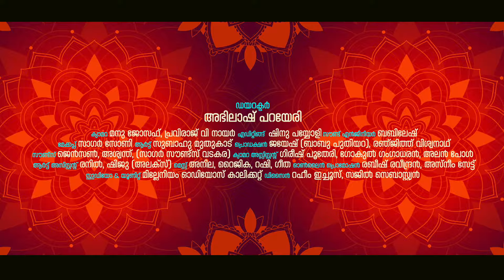ഉരുകാമനവും ശിവജ്ഞാനം ഉണരാലറിവും മുരുകാവരിക..മയിലേറിവരിക (സുബ്രമണ്യ സ്വാമി ഭജന)| Biju Bala | Bhajana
DIRECTION             : ABHILASH PARAYERI
SINGER                    : BIJU BALA
LYRICS & MUSIC    :  TRADITIONAL
CAMERA                  :  MANU JOSEPH , PRAVIRAJ V NAIR
EDITING                   : SHINU AROH
PRO.CONTROL        : JAYESH (BABU PUTHIYARA) , RENJITH VISWANATH
MAKEUP                  : SAGAR SONY
ART                           : SUBAHU MUTHUKAD
ONLINE MEDIA       : ASNEEM SAIT , RABEESH RAVEENDRAN
UNIT &STUDIO        : MILLENNIUM DIGITAL CLT
DESIGNER MEDIA  :  RAHEEM ICHOOS , SAJIL SEBASTIEN